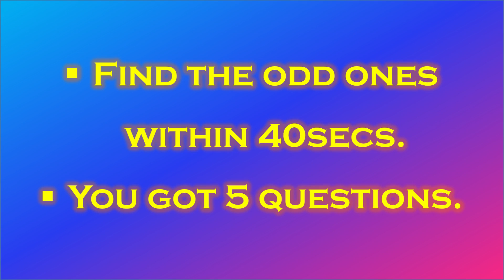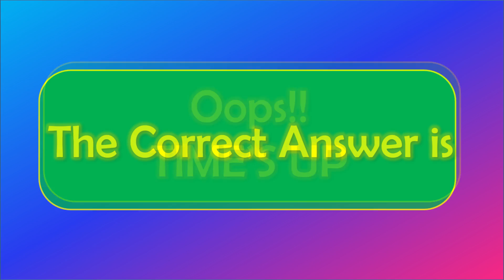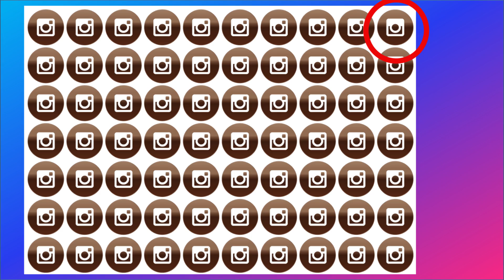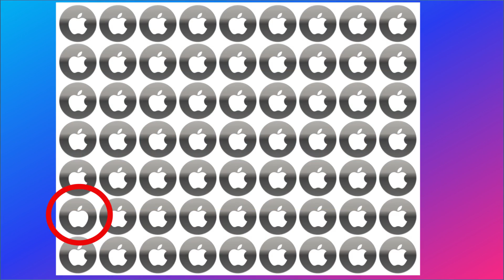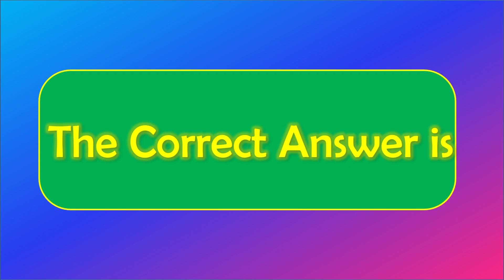FIND THE ODD ONE'S!! VIDEO#5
Find the odd ones in the picture. Can you find them all?

 In 40 seconds time, you have to find all odd once in the pictures. we are going to update from simple to difficult questions, so please try the best.

Attributes: Images are downloaded by the pixaby.com